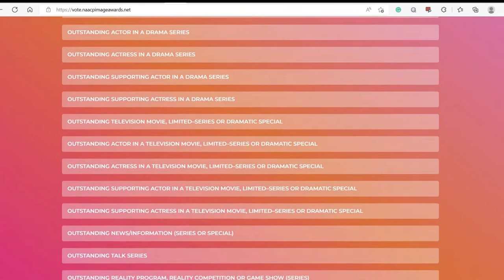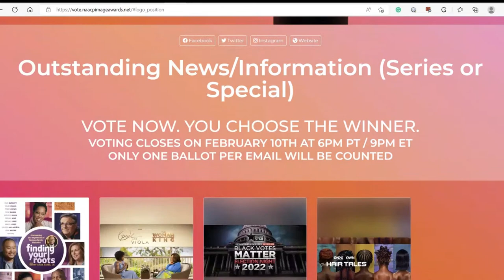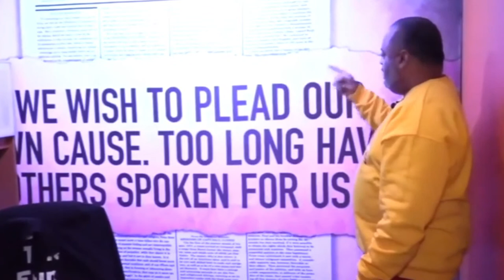Tyre Nichols Police Report discrepancies Tuskegee Confederate Statue Removal, BC-U Player Suspended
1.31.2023 RolandMartinUnfiltered: Tyre Nichols Police Report discrepancies Tuskegee Confederate Statue Removal, BC-U Player Suspended

The Initial police report filed by Memphis police officers at the scene of Tyre Nichols's fatal beating has surfaced. We will discuss racial disparities in police reporting with Memphis NAACP President.

The investigation into Tyre's death is continuing to unfold errors on the part of law enforcement, with Memphis Police Department announcing another officer was relieved of their duties, bringing the total to seven officers facing disciplinary action. We will also break down the failure to pick up on red flags in the background of the two officers charged with Nichol's death.

Capital Hill is now debating who is to blame for the lack of police reform. We will tell you why republicans are blaming democrats for not passing a 2020 police reform bill.

Alabama court paves the way to get rid of a confederate Statue from a majority black city. We will speak to two attorneys who helped facilitate the removal.

In our New You 2023 segment, we will speak with lifestyle influencer Angelique Miles about maintaining wellness in a demanding career.